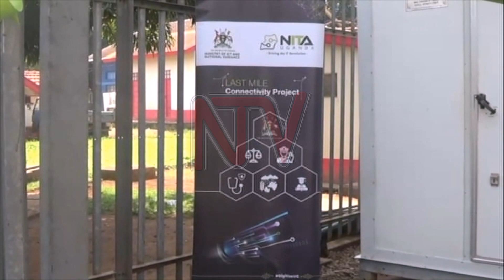Gov’t unveils plans to emphasize internet usage in Hoima City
The state minister for Public Service, Grace Mary Mugasa says the government needs to make use of the internet in the recruitment of Human Resource in the Public Service Commissions. The call came during the launch of a solar-powered internet facility in Hoima City by the National Information Technology Authority (NITA Uganda), where One hundred government and administrative units in Bunyoro region have been connected to internet facilities under Regional Infrastructure Communication Program (RCIP). The National Information Technology Authority Executive Director Dr. Hatwib Mugasa says they have installed the fastest internet in the City to prepare for Oil Production.